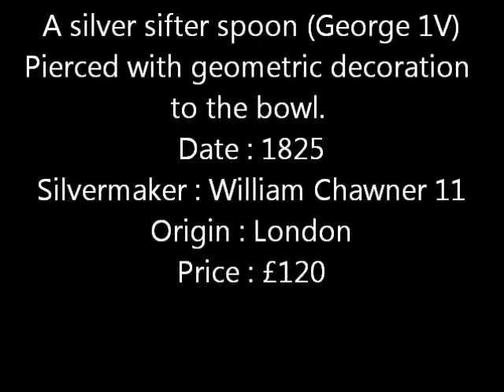Unusual antique silver spoons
present two antique silver sifter spoons from the Victorian and George IV periods.  Antique silver spoons are great for beginning a collection and silver sifter spoons make unusual gifts for chefs or cooks.